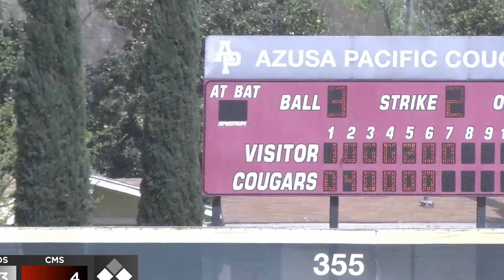CMS Baseball Highlights vs. Redlands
The CMS baseball team completed a series sweep of Redlands with a 7-6 win on Sunday at Azusa Pacific. Here's a look at some of the action.